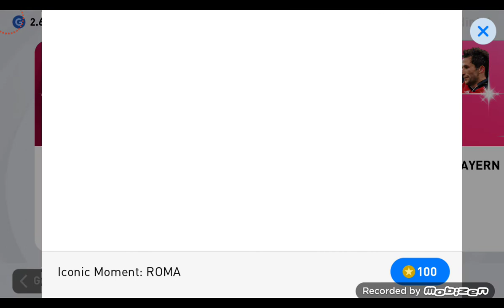Türkiye'den siyah top 😱😱 pes 2021 mobile top açılımı